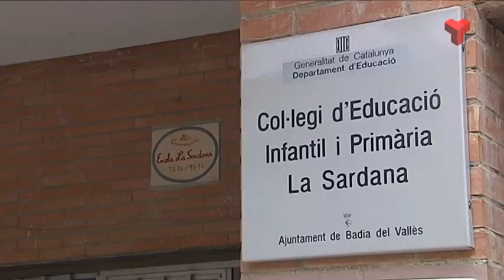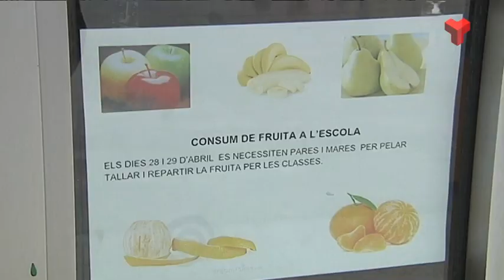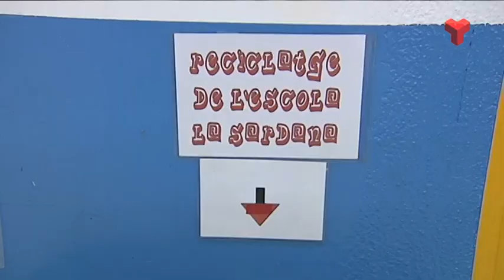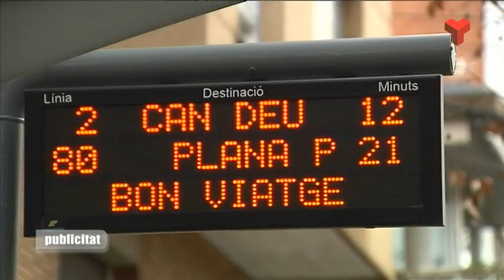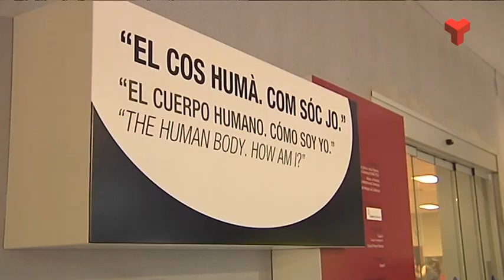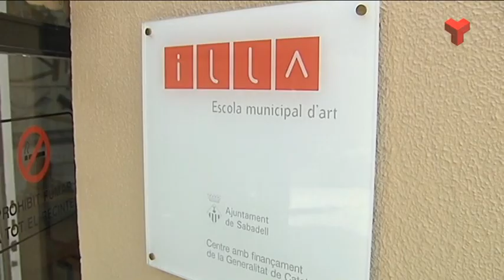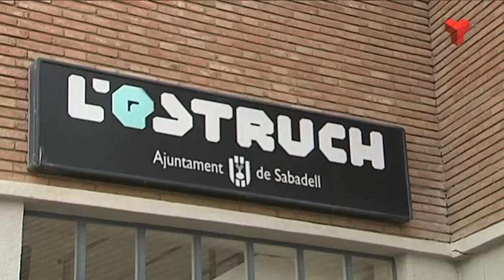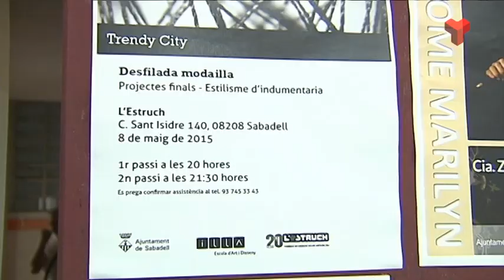El Vallès Educa dimarts 12-05-2015 de Canal Terrassa